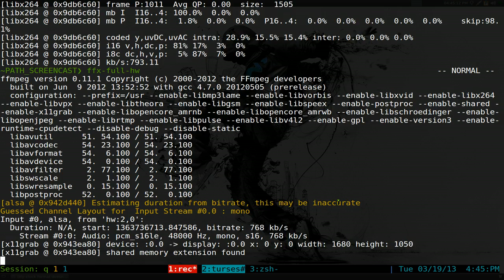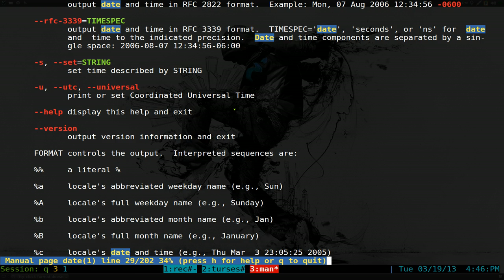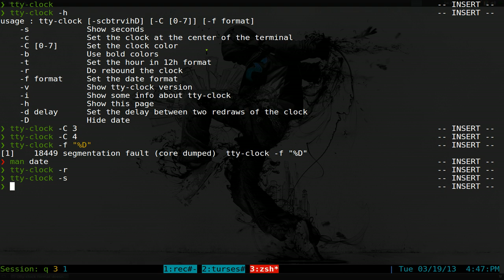tty-clock -- Clock for Terminal - Linux TUI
Name           : tty-clock
Description    : Analog clock in ncurses without frames and with bold color support